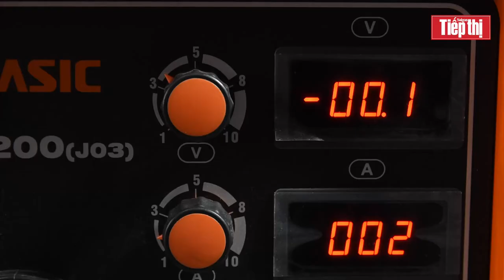Nguyễn Tuấn Anh: người thổi hồn nghệ thuật vào vật liệu cũ